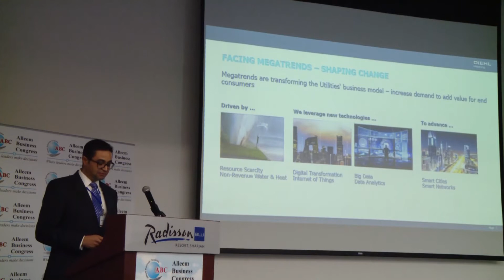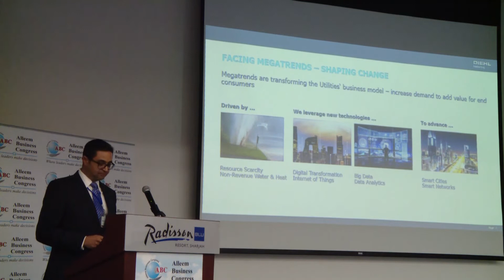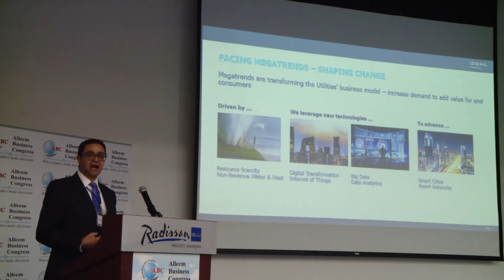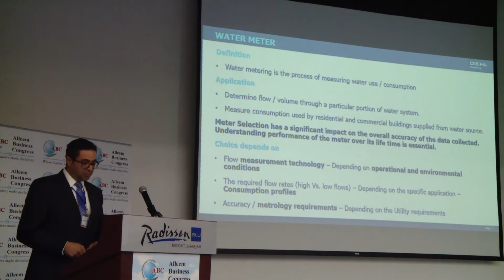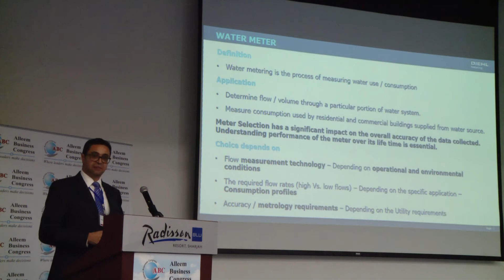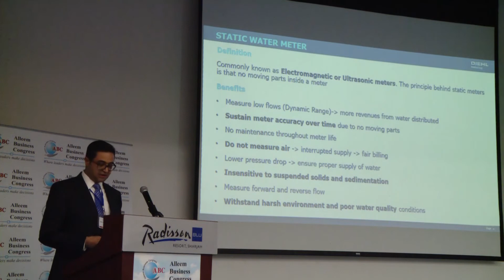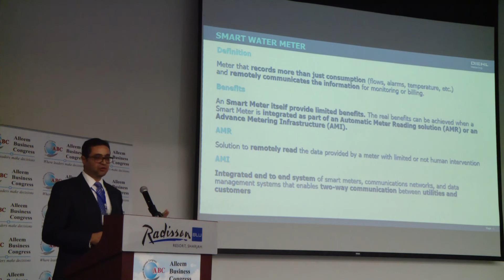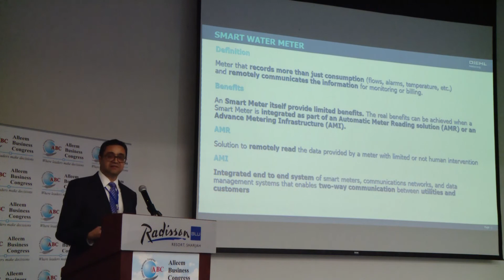Jairo Rojas at the 5th Annual Water & Energy Congress Week (WE Week) - Day 1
Jairo Rojas at the 5th Annual Water & Energy Congress Week (WE Week) - Day 1 - on 10th February 2020 Monday at Radisson Blu Hotel Sharjah UAE